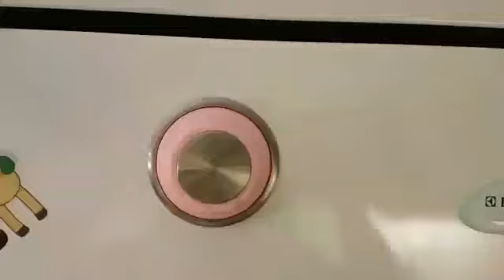Cuisine congolaise ndakala 1 partie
Ndakala
Tomate
Oignon
Poivron
Feuille de Laurie
Muscade
Poivre blanc
Cube
Chili mix
Huille